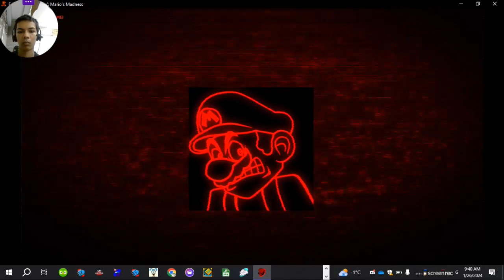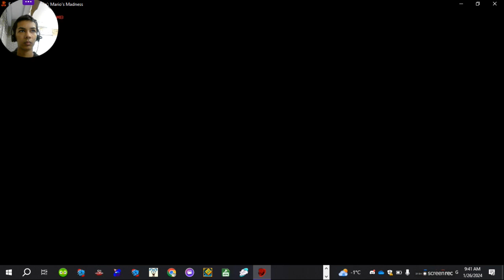Mario's Madness part 6